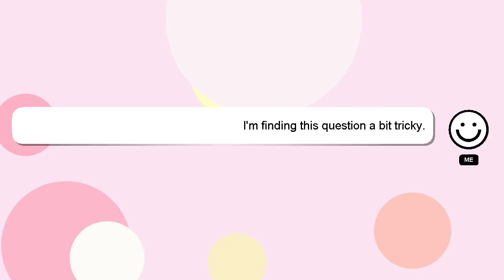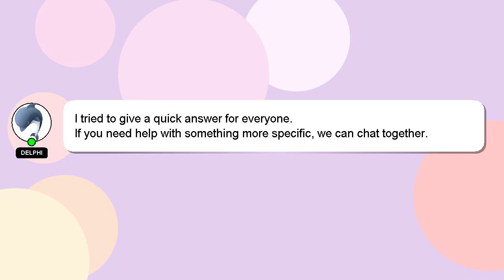How to raise credit limit?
A brief introduction of myself, Hi there, I go by the name of Delphi. Let me help you with your questions. - How to raise credit limit?

If you require more detailed information, please don't hesitate to comment or chat with me. Your answer will be recognized and valued, and I will 'heart' it to show my appreciation.

*2 What we are experimenting :*